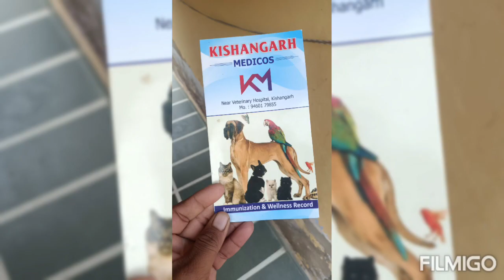ऑल डॉग बेबी अवेलेबल दोस्तों किशनगढ़ जिला अजमेर राजस्थान से 9636934467